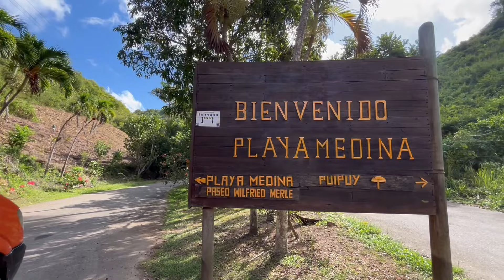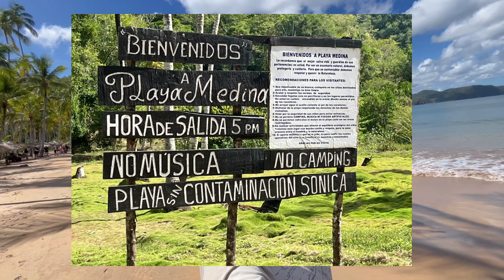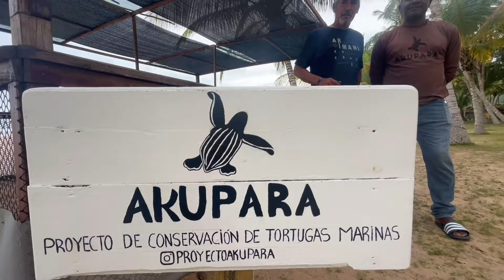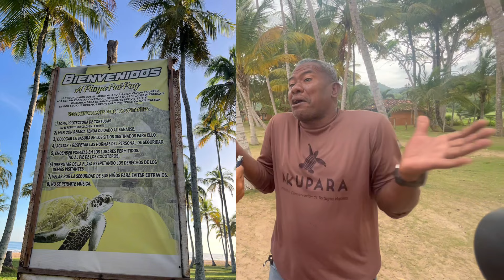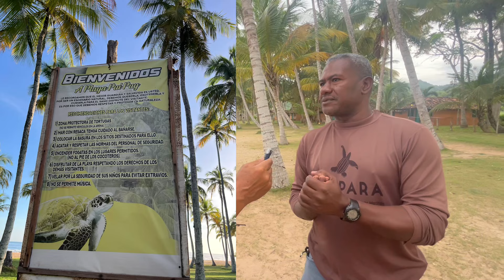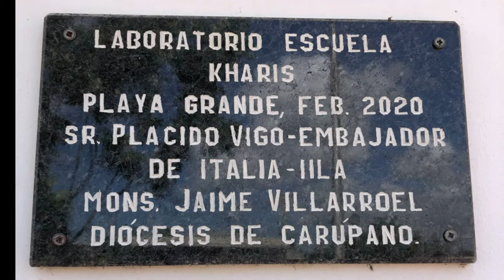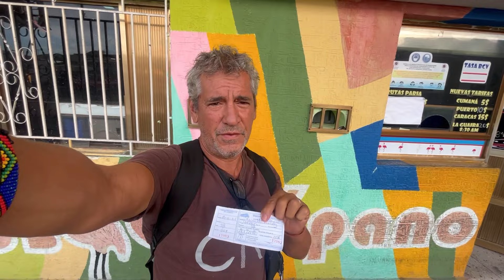Cual es la mejor playa?🇻🇪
Carúpano nos recibió muy bien 🙏